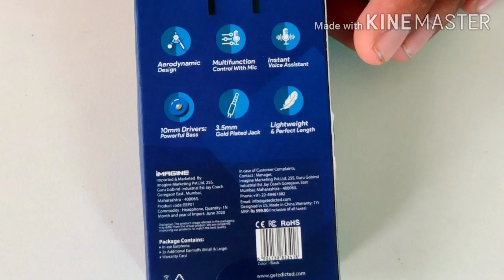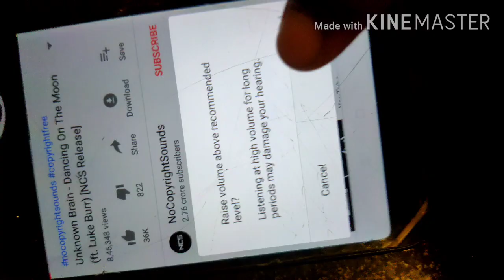Edict Earphone Unboxing & Giveaway Announcement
plz do all these Things in Correct Order

Product Link in Amazon